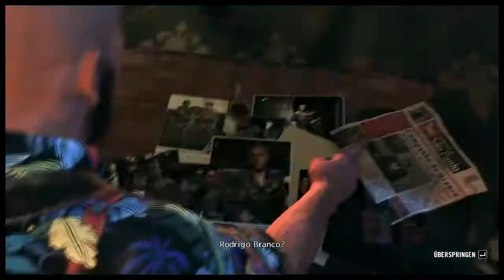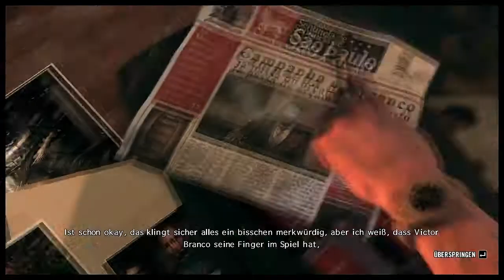Let's play Max Payne 3 [14] [HD] - Ein Puzzle - noch ohne Struktur...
"Max Payne 3 ist ein Third-Person-Shooter von Rockstar Games für Windows-PC, Mac, Xbox 360 und PlayStation 3. Das Spiel erschien in Deutschland am 18. Mai 2012 für Xbox und PS3 und am 1. Juni 2012 für den PC sowie am 20. Juni 2013 für Mac OS X.

Der Spieler übernimmt wie in den Vorgängerspielen die Rolle des namensgebenden Protagonisten Max Payne, acht Jahre nach den Ereignissen in Max Payne 2. Wegen seiner Beziehung zur Auftragsmörderin Mona Sax musste Max seinen Job bei der New Yorker Polizei aufgeben und verließ die Stadt, um sich in Hoboken (New Jersey) niederzulassen. Nachdem der schwer alkoholkranke und tablettenabhängige Ex-Polizist den Sohn eines örtlichen Mafiapaten tötet, verlässt er auf Anraten seines Polizei-Freundes Raul Passos mit diesem gemeinsam die USA in Richtung São Paulo, um dort einen Neuanfang als Leibwächter zu versuchen. Er arbeitet dort für die einflussreiche Branco-Familie, bestehend aus dem Geschäftsmann Rodrigo Branco, dem Politiker Victor und dem Partygänger Marcelo. Max wird unter anderem mit dem Schutz von Rodrigos Ehefrau Fabiana beauftragt."